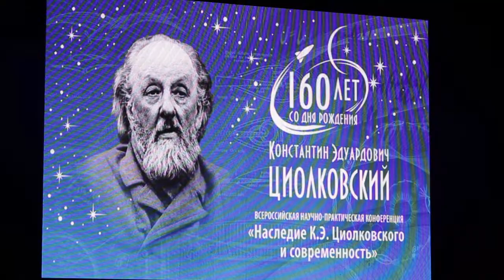Мне бы в небо